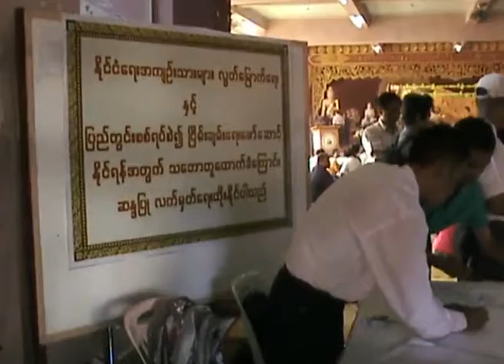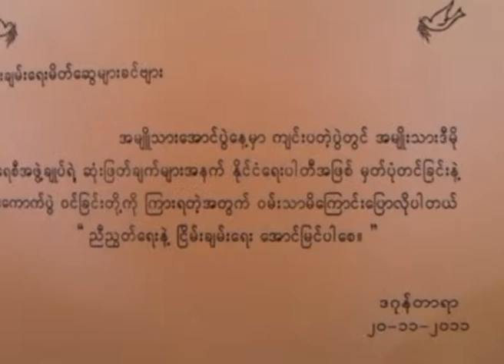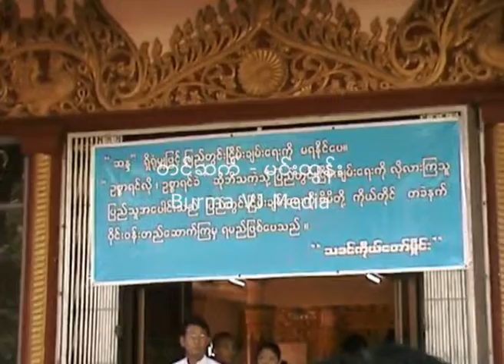National Day Celebration and petition campaing for peace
ဒီကေန႔မွာက်ေရာက္တဲ့ ၉၁ ၾကိမ္ေျမာက္အမ်ိဳးသားေအာင္ပြဲေန႔အထိမ္းအမွတ္ စုေပါင္း ဆြမ္ကပ္လွဴပြဲအခမ္းအနားကုိ ရန္ကုန္ၿမိဳ႕ ၾကည့္ျမင္တုိင္ ၿမိဳ႕နယ္က ေရႊည၀ါ ေက်ာင္းတုိက္မွာ က်င္းပျပဳလုပ္ေနတာျဖစ္ပါတယ္။
ႏုိင္ငံေရးအက်ဥ္းသားေဟာင္းေတြဦးေဆာင္ျပဳလုပ္တဲ့ဒီအခမ္းအနားကုိ မနက္၈ နာရီခြဲမွာ စတင္ခဲ့ျပီး အစီအစဥ္ ၈ ရပ္နဲ႔က်င္းပျပဳလုပ္သြားခဲ့တာျဖစ္ပါတယ္။
ဒီအခမ္းအနားမွာ ႏုိင္ငံေရးအက်ဥ္းသားမ်ားလြတ္ေျမာက္ေရးနဲ႔ ျပည္တြင္းျငိမ္းခ်မ္းေရးေဖာ္ေဆာင္ေပးဖုိ႔ ဆႏၵျပဳလက္မွတ္ေရးထုိးပြဲကုိပါျပဳလုပ္သြားခဲ့တာပါ။
အခမ္းအနားမွာ ေရြည၀ါဆရာေတာ္ ဦးပညာသီဟက ျငိမ္းခ်မ္းေရးႏွင့္ ညီညြတ္ေရးတရားေဟာၾကားခဲ့ျပီး အစီအစဥ္အရ ႏုိင္ငံေတာ္သမၼတထံ ႏုိင္ငံေရးအက်ဥ္းသားေတြနဲ႔ ျပည္သူေတြရဲ႕ေတာင္းဆုိလြာေတြကုိလည္း ဖက္ၾကားခဲ့ၾကပါတယ္။
ဒီကေန႔ က်င္းပတဲ့ ၉၁ ႏွစ္ျပည့္ အမ်ဳိးသားေအာင္ပြဲေန႔ အခမ္းအနားကုိ NLD ဗဟုိအလုပ္အမႈေဆာင္ အဖြဲ႕၀င္ေတြ၊ ၀ါရင့္ ႏုိင္ငံေရးသမားႀကီးေတြ၊ ႏုိင္ငံေရးအက်ဥ္းသားေဟာင္းေတြ၊ နယ္က ေရာက္လာၾကတဲ့ NLD အဖြဲ႕၀င္ေတြ အပါအ၀င္ လူဦးေရ ၁၀၀၀ ေက်ာ္ေလာက္ တက္ေရာက္လာခဲ့ၾကတယ္လုိ႔ သိရပါတယ္။
တဆက္ထဲမွာပဲ ၉၁ ၾကိမ္ေျမာက္အမ်ိဳးသားေအာင္ပြဲေန႔အခမ္းအနားနဲ႔ နိုင္ငံေရးအက်ဥး္သားမ်ား လႊတ္ေၿမာက္ေရး ၿပည္တြင္းစစ္ရပ္ဆဲေရး လက္မွတ္ေရးထိုးေတာင္းဆိုပြဲေတြကုိ မႏၱေလးတုိင္း ၊ စစ္ကုိင္းတုိင္း ၊ ကခ်င္ျပည္နယ္ ၊ မေကြးတုိင္း နဲ႔ ပဲခူးတုိင္းတုိ႔မွာလည္း က်င္းပျပဳလုပ္ခဲ့ၾကတယ္လုိ႔ သိရပါတယ္ခင္ဗ်ာ။